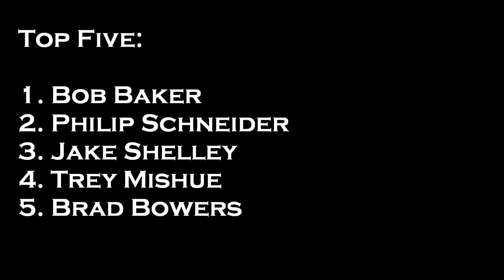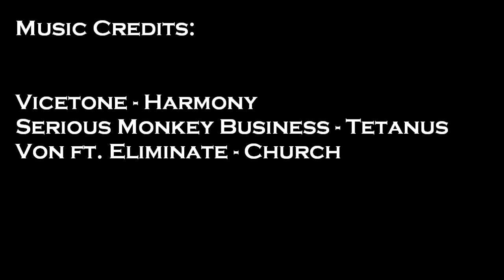2012 King of the Concrete: Feature Event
Andy Harris presents the 2012 "King of the Concrete"! This annual event is held at the Greensboro Coliseum Complex in Greensboro, North Carolina. This video is from the King of the Concrete class which payed $3,000 to the winner!